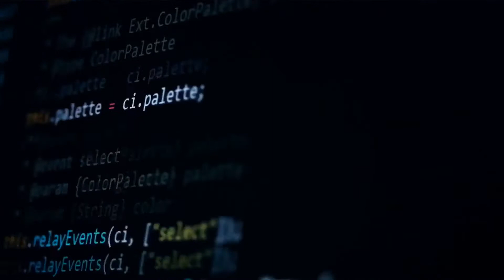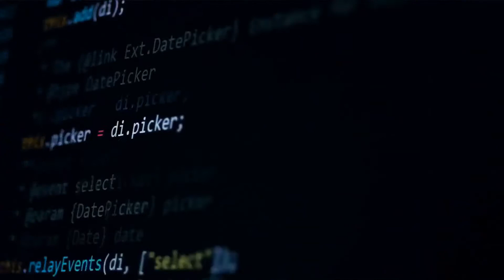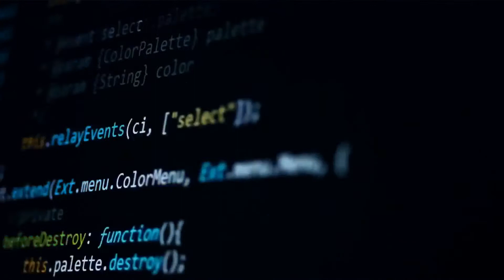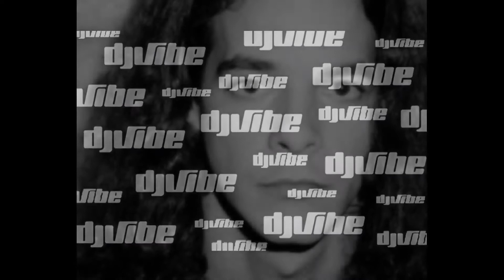DJ Vibe @ Dance Music na Antena 3 com Tó Pereira e Sofia Louro #3 03-1995